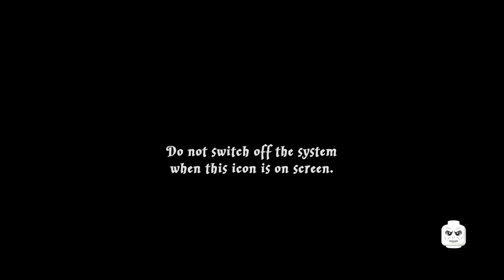LEGO Harry Potter Collection - del 29 (svenska)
SPELET

Jag börjar på År 5: "Fenixorden" och klarar av banan "Dark Times"!

Jag spelar på Nintendo Switch och spelar in med en Elgato Game Capture HD60. Min mikrofon är en Trust GXT 210.

LÄNKAR